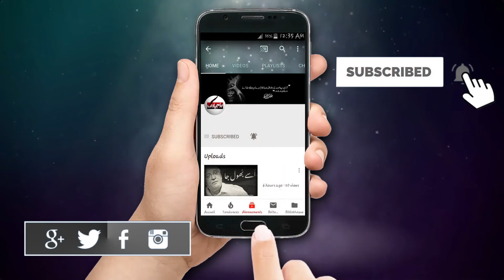Best inspirational Quotes About Life | Emotional Hindi Quotes | Urdu Quotations | Sad Love Quotes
Urdu Quotations
مجھے وہ لوگ اچھے لگتے ہیں
جو زندگی کی تلخیوں کی وجہ سے خود تلخ نہیں ہوتے
جو مسکراتے ہیں
 ہلکے پھلکے انداز میں بات کہتے اور سنتے ہیں
یقین جانئے
 زندگی انہیں لوگوں کی وجہ سے خوبصورت ہے
کمال بات یہ ہے کہ
لفظوں سے ہی خاموشی ٹوٹتی ہے
اور لفظوں ہی خاموش کردیتے ہیں!
دولت کسی شادی کی ضمانت ہوتی تو
سب سے ذیادہ خوش بادشاہوں کی بیٹیاں ہوتی
اور پتہ ہے!
سب سے زیادہ ناخوش شہزادیاں ہی رہتی ہیں
ہر کسی کو اس کی ذاتی زندگی ملی ہے جینے کے لیے
کسی اور کی نہیں
ہر کوئی اپنے حساب کتاب کی کاپی خود سنبھالے
اپنی کاپیاں گری چھوڑ کے دوسروں کی مت اٹھاتے پھرو
اتنی سی بات ہے بس کوئی سمجھے تو
 تھوڑا مختلف ہے لیکن
اتنا بھی پیچیدہ نہیں مزاج ہمارا
جو سمجھ گیا تو پُر خلوص ٹھہرے
جو نہ سمجھا تو مغرور ٹھہرے
اپنوں کی غلطیاں بھی اپنی ہوتی ہیں
مل جُل کر غلطیاں سُدھارلینی چاہیے
انا کی دستار باندھ کر
دوسروں کے جھکنے کا انتظار نہیں کرنا چاہیے
انسان حاصل کی تمنا میں لا حاصل کے پیچھے دوڑتا ہے
بلکل اُس بچے کی طرح جو تتلیاں پکڑنے کے مشغلے میں
گھر سے بہت دور نِکل جاتا ہے
اس کے ہاتھ نہ تتلیاں لگتی ہیں اور نہ واپسی کا راستہ
اگر تم دوستی کی قیمت نہیں جانتے تو
تم خیانت کی قیمت چکاؤگے!
بعض اوقات خاموشی اختیاری نہیں،مجبوری ہوتی ہے
کیونکہ انسان جھوٹ بولنا نہیں چاہتا اور سچ بول نہیں سکتا۔
عورت چاہنا اور عورت کوچاہنا
دونوں میں ضرورت اور محبت جا فرق ہے
جس دن تم دوسروں کا درد خود محسوس کرنے لگو
تو سمجھ لینا کہ
تم اشرف المخلوقات ہو!!
کبھی کبھی چُپ رہنا شکایت کرنے سے زیادہ بہتر ہوتا ہے
کیونکہ جن کو ہماری شکایت سے فرق نہیں پڑتا
ان کے سامنے اپنے الفاظ ضائع کرنے کا کیا فائدہ؟
حیرانگی اس بات پر کہ کاکروچ سے ڈرنے والی حساس لڑکیاں
کسی نامحرم سے ملتے وقت کیوں نہیں ڈرتی
اختلافات پر صبر کرنا
اور دوسروں کو برداشت کرنا ہی اخلاق ہے
جو لوج اپنا غصہ اور نفرت ظاہر کر دیتے ہیں
ان سے مت گھبرایا کووہ سچے ہوتے ہیں!
انسان کی لالچ کا پیالہ کبھی نہیں بھرتا
کیونکہ اس میں نا شکری کے سوراخ ہوتے ہیں
جو سکو کبھی بھرنے نہیں دیتے

Voice By : Rj Swaqas Rana.
Edit By : Ishfaq Ahmad.
Label : (Bazm-e-Yaran) Best Urdu Poetry Collection ✅
Production : Currentnews.tv
"About This Channel"
● Note : All ©Copyrights  Are Reserved By "Bazm-E-Yaran" (Best Urdu Poetry Collection). If AnyOne  Will Try To Use Our Content Then They Will Face a strike In That Case.
We Are Constantly Working Hard On Making The  ''Bazm-E-Yaran"(Best Urdu Poetry Collection')Better &  More Entertaining For You. We Need Your Constant Support To Get Going. We Would Love To Hear From You.